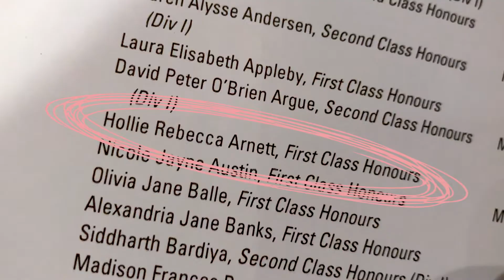Weekly Vlog: Graduating Design School! | Hollie Arnett Design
This week, among other things, I graduated from Massey University with a Bachelor of Design Majoring in Visual Communication Design with First Class Honours!

Black & White Studios is now live, so feel free to check it out